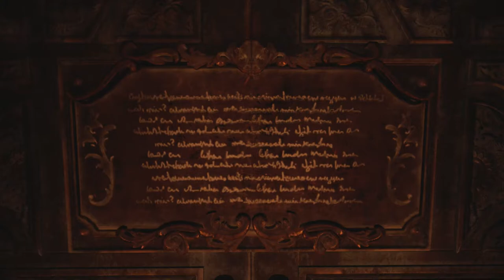Resident Evil Village - Ethan's Adventures With Lady Dimitrescu and Her Daughters All Cutscenes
This video features all the scenes with Lady Dimitrescu and her daughters from the moment they meet to all their deaths.